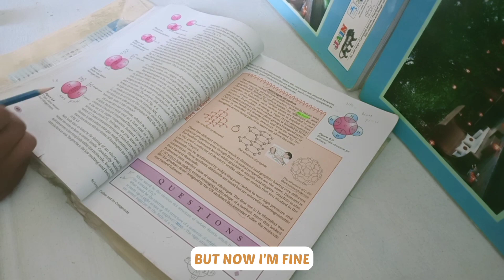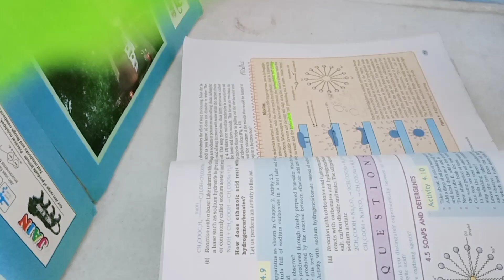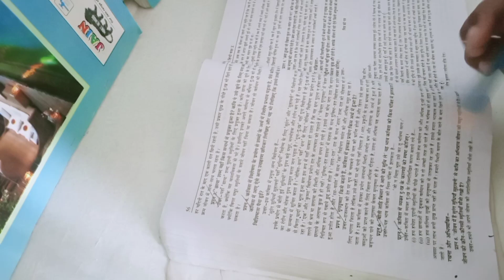class 10 board exam study vlog | Board Exam 2023|Last 2 Months | Study Journal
Study vlog| Preparation For Board Exam | Class 10 Last 2 month 😫 |study vlog class 10 |Study Journal

Ignore ✌️

study vlog class 10th board exam
Last 1 mouths study vlog class 10th
board exam study tips for exam
how to preparation for board exam
Last 15 days study tips
how to study last 15 days study tips